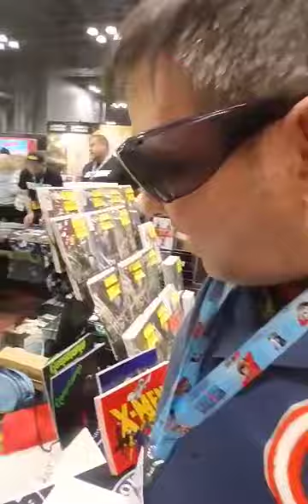Awesome sauce radio New York comic con 2024 and memory with Calgon the voice of wolverine ￼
Blood Adam has an amazing interview with the legendary cad voice of wolverine your comicon 2024 very special things. The comics unknown for making this happen. Thank you for everything. ￼